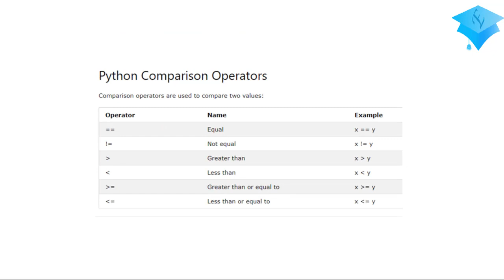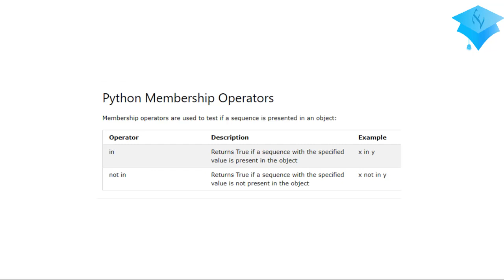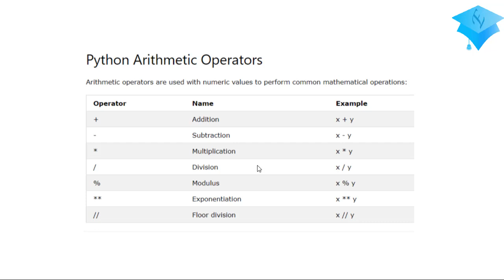Python Arithmetic Operators in Urdu/Hindi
Python Arithmetic Operators .